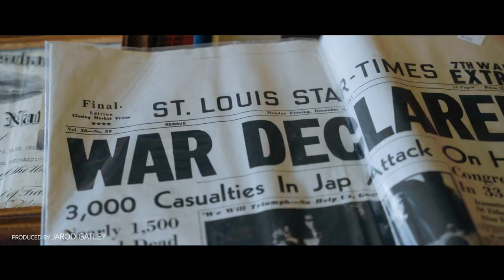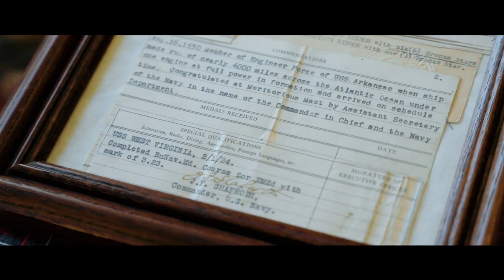War Stories: Charles Dow